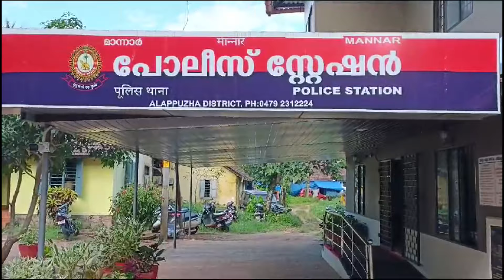തട്ടിപ്പിനിരയായി ആത്മഹത്യ ചെയ്ത മാന്നാർ മുൻ പഞ്ചായത്ത് പ്രസിഡൻ്റ് ശ്രീദേവിയമ്മയുടെ മകളും രം​ഗത്ത്